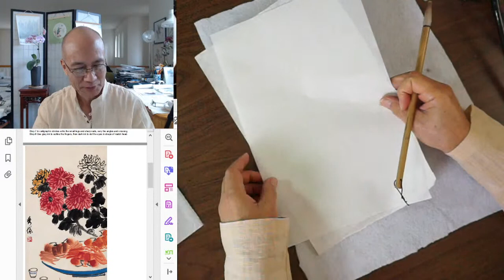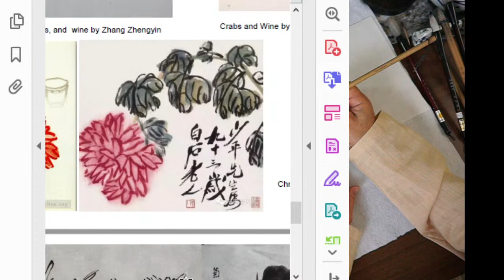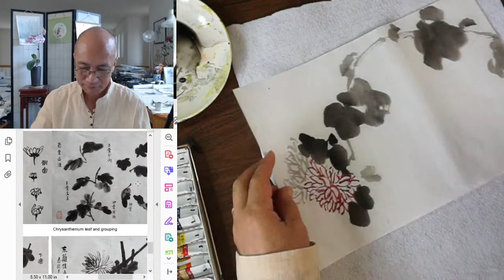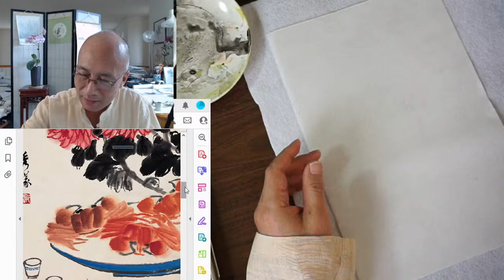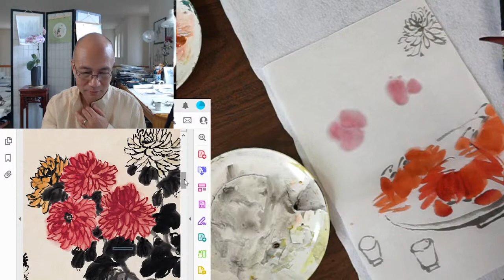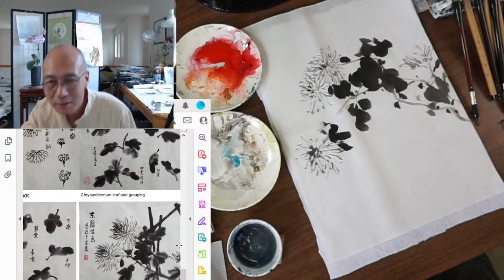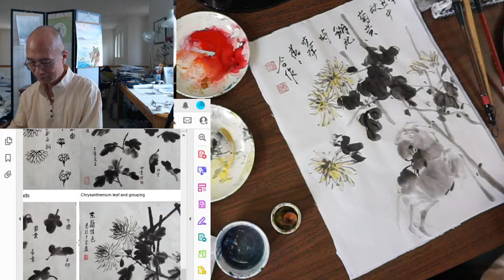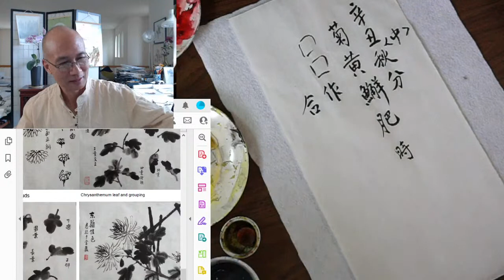Dyker Library Presents: Celebrate Mid-Autumn Festival with Asian Brush Painting 水墨画中秋 (3/3)